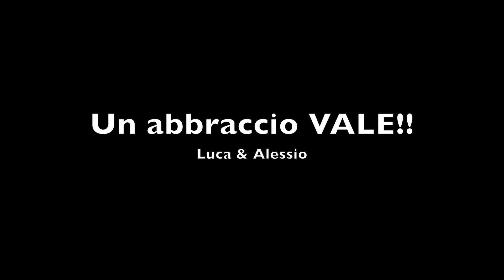Happy feat Chef Della Casa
Fondazione Cate was founded to continue to remember and honor the art of a good friend of mine, Caterina Farassino. She was a photographer who followed music groups. The purpose of the foundation is to assist kids who have difficult economic situations. Every year they pick a humanitarian project and raise money for things like a summer camp to teach kids about agriculture.